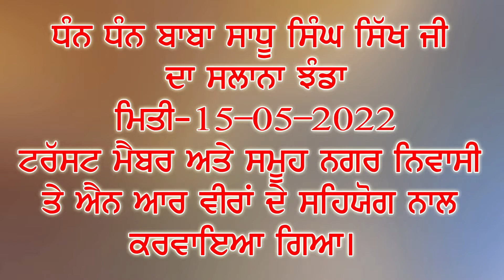2022 Baba Sadhu Singh Sikh Ji Da Jhanda Vill Dosanjh Moga 9872368364 9914200793